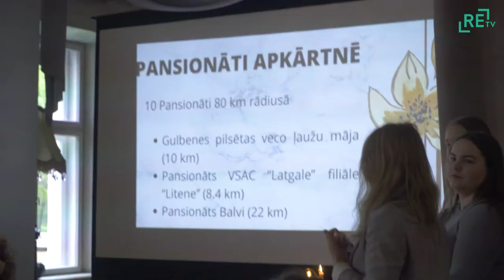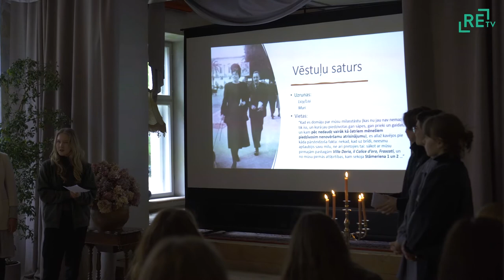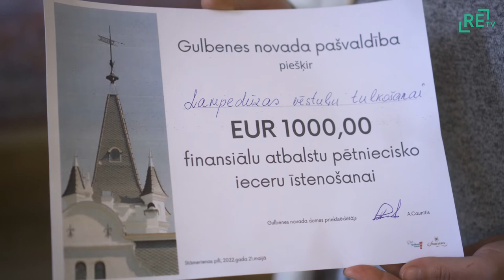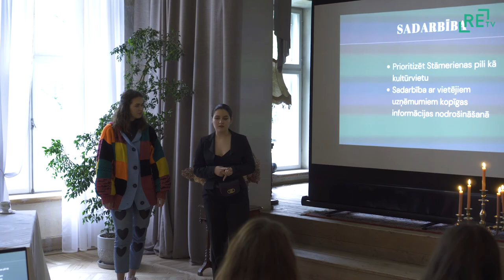LKA radošā rezidence Stāmerienas pilī